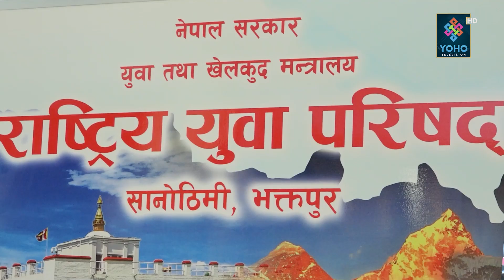बिदेश बाट फर्किएका श्रमिकका समस्या सम्बोधन गर्नका निम्ति अधिकार सम्पन आयोग बनाउन पर्छ